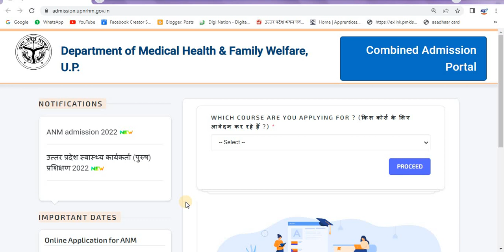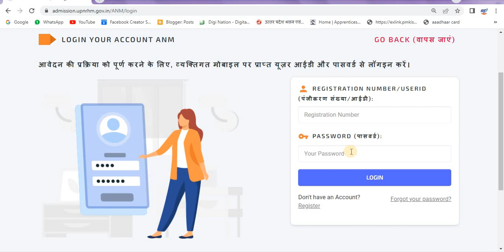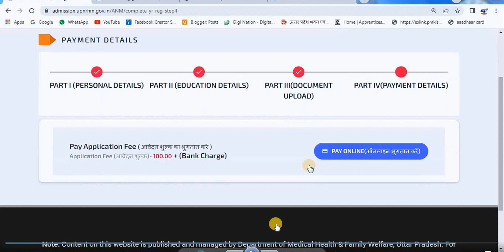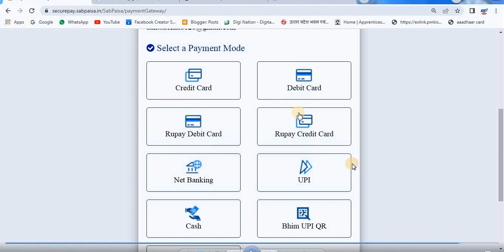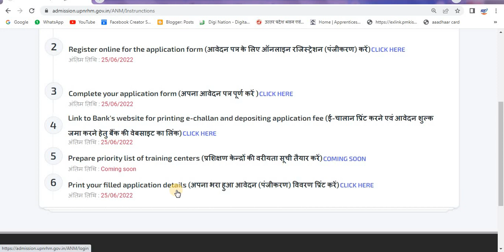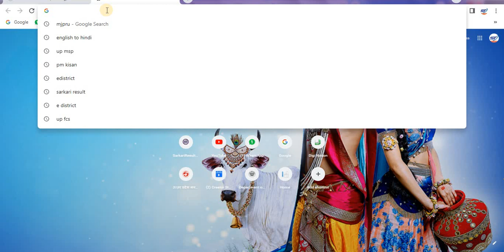UP ANM FEES PAYMENT 2022 || UP ANM FEES PAYMENT FAIL PROBLEM SOLVED 2022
Hi

Dosto Aaj Ki Is Video Me Maine  UP ANM FEES PAYMENT 2022 || UP ANM FEES PAYMENT FAIL PROBLEM SOLVED 2022   Ummeed Hai Aapko Ye Video Bahut Pasand Aayega.